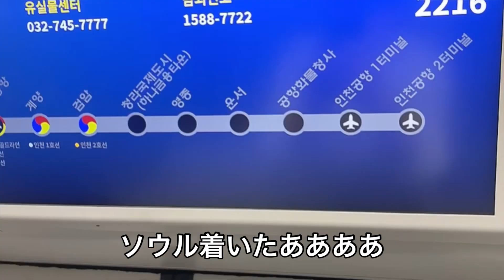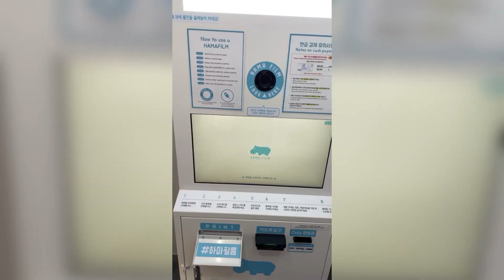【3話】4泊5日で韓国ソウル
韓国チキンじゃなくて過酷チキンだった（食べ過ぎて腹壊した）